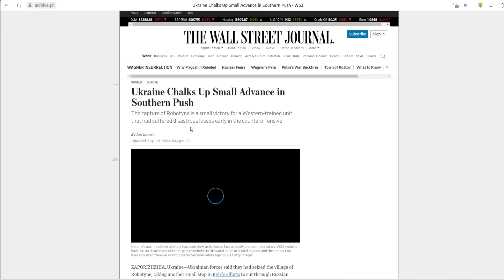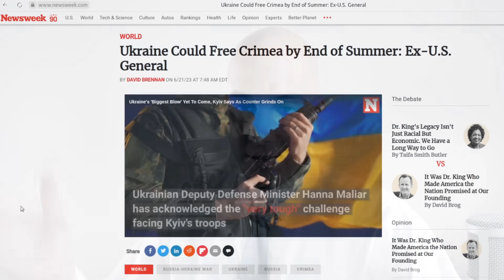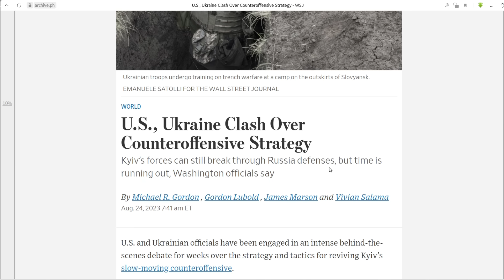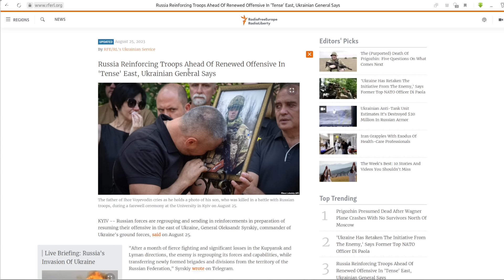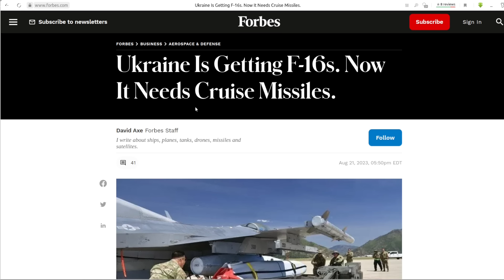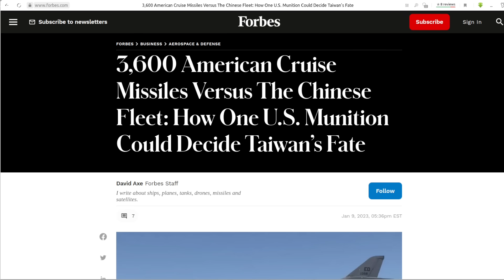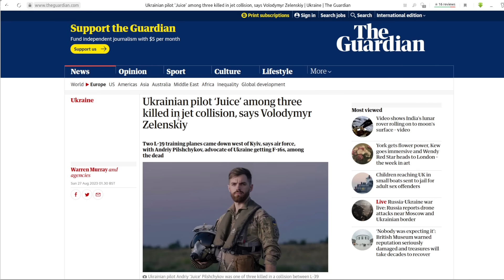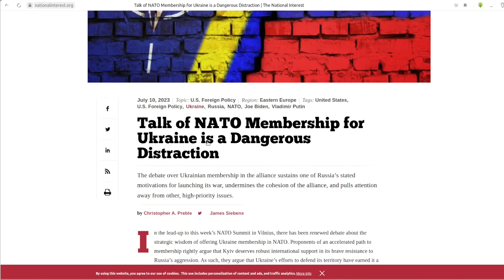West & Ukraine Trade Blame, Talk Wonder Weapons, as Critical Juncture Approaches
Update on Ukraine conflict for August 27, 2023

- Ukraine’s offensive nears 3 months of fighting and has yet to breach Russia’s first of several defensive lines;

- Russia not only continues frustrating Ukraine’s offensive, it is launching its own offensive in the northeast that is gaining momentum;

- Amid the failing offensive, Ukraine and its Western sponsors trade blame and argue over the best course forward;

- Talk continues to be made regarding “wonder weapons” like F-16 and JAS 39 Gripen fighter jets despite the implausible nature of using either effectively in battle;

- A juncture is approaching where the West will have to decide whether to allow Ukraine to begin irreversibly collapsing or intervene more directly;

References:

Wall Street Journal - Ukraine Chalks Up Small Advance in Southern Push (August 22, 2023):
Wall Street - U.S., Ukraine Clash Over Counteroffensive Strategy (August 25, 2023):
Radio Free Europe/Radio Liberty - Russia Reinforcing Troops Ahead Of Renewed Offensive In 'Tense' East, Ukrainian General Says (August 25, 2023):
Guardian - Ukrainian pilot ‘Juice’ among three killed in jet collision, says Volodymyr Zelenskiy (August 27, 2023):
Forbes - Ukraine Is Getting F-16s. Now It Needs Cruise Missiles. (August 21, 2023):
Forbes - 3,600 American Cruise Missiles Versus The Chinese Fleet: How One U.S. Munition Could Decide Taiwan’s Fate (January 9, 2023):
Reuters - Ukraine's Zelenskiy asks Sweden for Gripen jets in first visit since Russian invasion (August 19, 2023):
SAAB - Thailand receives first batch of Gripen fighters (2011):
The National Interest - Talk of NATO Membership for Ukraine is a Dangerous Distraction (July 2023):

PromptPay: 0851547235